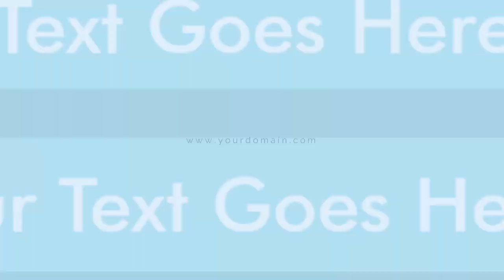Tips Menangani Kegelisahan Stress - Animasi